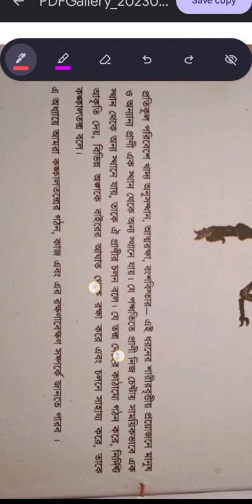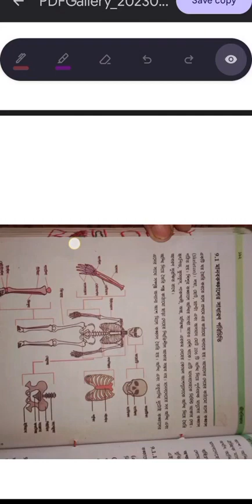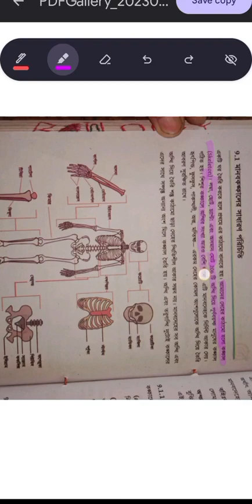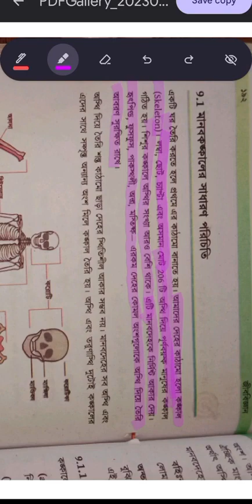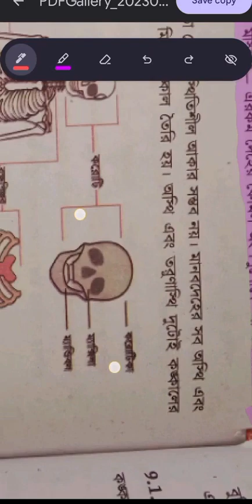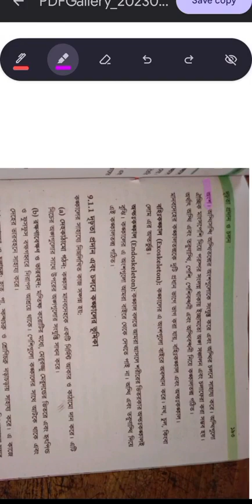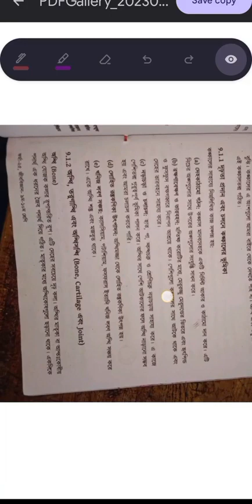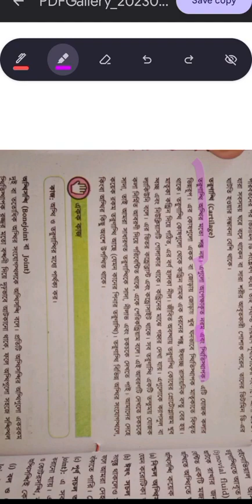দৃঢ়তা প্রধান ও চলন লেকচার ১পার্ট ১